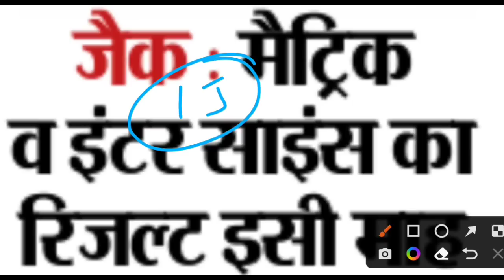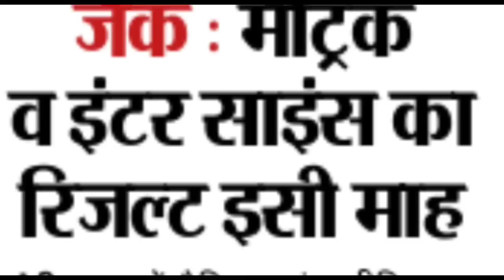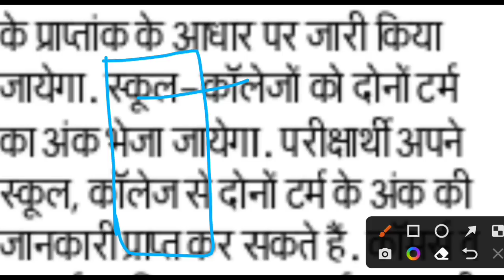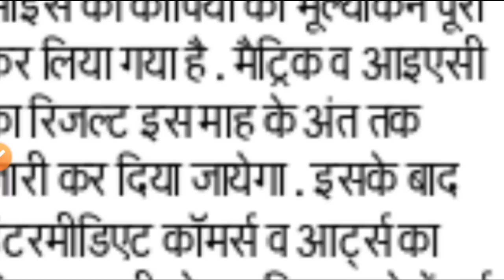मैट्रिक और इंटर साइंस का कॉपी चेकिंग पूरा | Jac Board Exam 2022 News Today